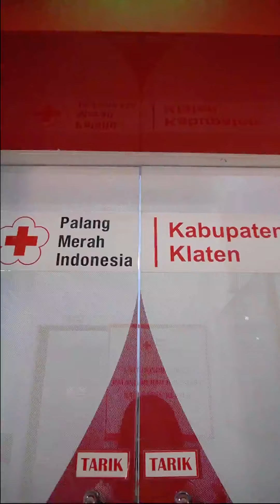Profil Calon Koordinator Forpis 2024 - Ignatia Eugenia Garjita -Kab. Klaten